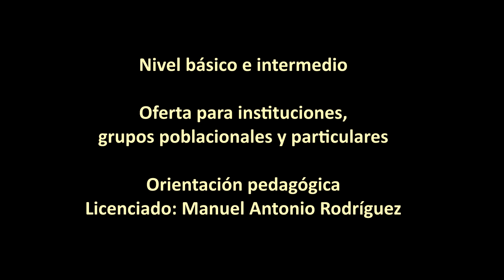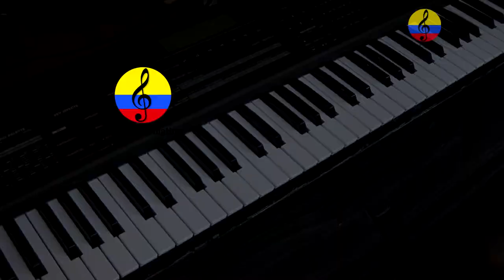Cómo tocar montunos de piano aplicados en la Salsa, Parte VII. Bogotá, Colombia 2023